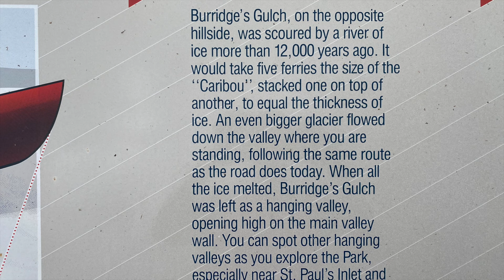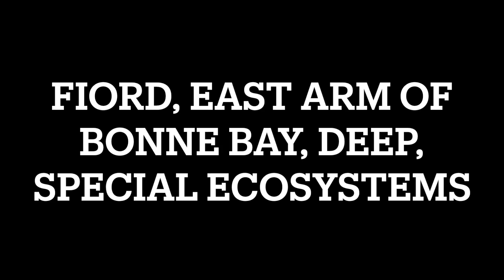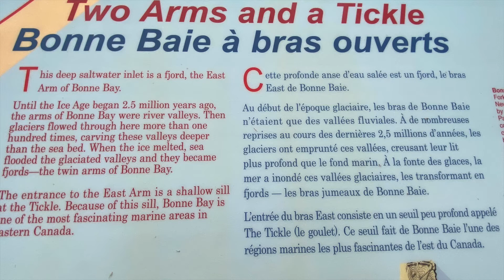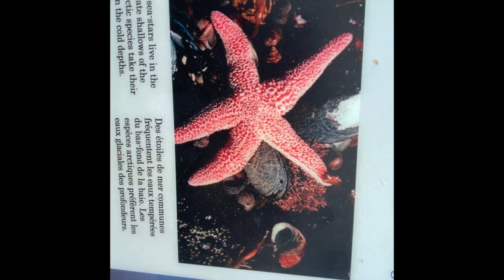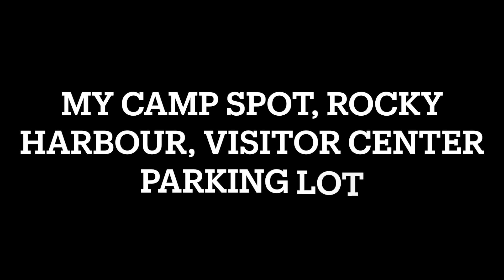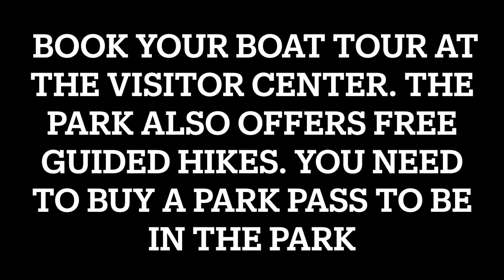DRIVING ACROSS CANADA VAN LIFE EP. 4: NEWFOUNDLAND | GROS MORNE NATIONAL PARK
DRIVING ACROSS CANADA VAN LIFE: EP. 4 : NEWFOUNDLAND.
GROS MORNE NATIONAL PARK IS AMAZING. World-renowned for its ancient geology and dramatic beauty. Ancient rivers of ice carved out valleys; the earth’s mantle is exposed, and flat Tableland mountains, and more. Take a boat tour into an inland sea, Western Brook Pond.

ROCKY HARBOUR, VISITOR CENTER, GROS MORNE PARK: Talk to the friendly staff for information about Gros Morne. Book the Western Brook Boat Tour here. The Park also offers free, guided hikes in Gros Morne.

CAMPING: There are several campgrounds in the Gros Morne Park, and you can register online.

VISITOR CENTRE: There are washrooms open 24 hours a day, a great service for travellers.

THE TRANS-CANADA HIGHWAY : Canada is the world’s second largest country and the Trans-Canada Highway is the world's longest national road. The road extends west-east between the Pacific and Atlantic coasts for 4,860 miles (7,821 km), between Victoria (Vancouver Island, British Columbia) and St. Johns, Newfoundland